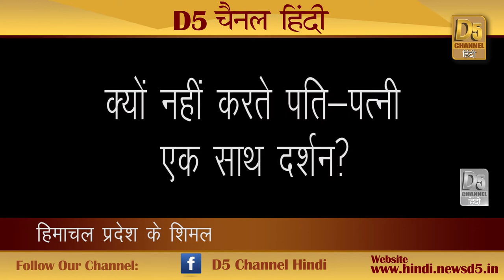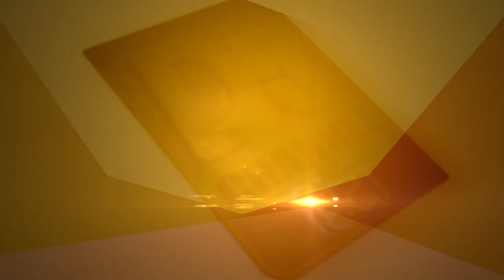अनूठा मंदिर...पति-पत्नी एक साथ दर्शन करने पर हो जाते हैं जुदा !